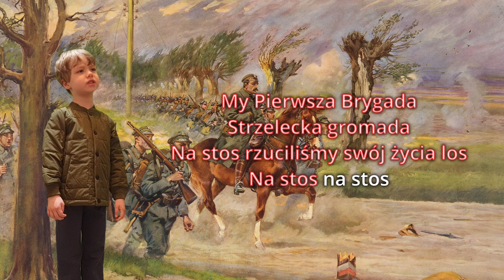Pierwsza brygada - pieśń patriotyczna w wykonaniu Michała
Michał wykonuje pieśń patriotyczną "Pierwsza brygada" z podręcznika "Lekcja Muzyki" do klasy 5, wydawnictwo Nowa Era.
Muzyka: autor nieznany, na melodię Marszu Kieleckiego nr 10
Słowa: Andrzej Hałaciński i Tadeusz Biernacki

Tekst:
Legiony to żołnierska nuta,
Legiony to straceńców los,
Legiony to żołnierska buta,
Legiony to ofiarny stos.

2x My, Pierwsza Brygada,
Strzelecka gromada,
Na stos, rzuciliśmy
Swój życia los,
Na stos, na stos!

O ileż mąk, ileż cierpienia,
O ileż krwi, wylanych łez,
Pomimo to nie ma zwątpienia,
Dodawał sił wędrówki kres.

My, Pierwsza Brygada …

Krzyczeli żeśmy stumanieni,
Nie wierząc nam, że chcieć to móc,
Laliśmy krew osamotnieni,
A z nami był nasz drogi Wódz.

My, Pierwsza Brygada …